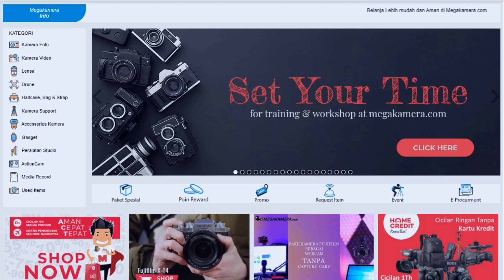Review Lensa Sony FE 20mm f1.8 | Lensa Terbaru untuk Kamera Mirrorless Full Frame Sony!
Beli lensa ini di

Sony baru saja mengeluarkan lensa terbaru untuk lineup kamera mirrorless full framenya, yaitu lensa sony 20mm f1.8 G. Di video ini, kita akan membahas hal2 yang sangat menarik dari lensa ini, dan apakah lensa ini cocok untuk kamu! Yuk cekidot!

Belajar Fotografi secara Online hanya di Fotocoid! Ikuti kelas Fotografi Prewedding di luar negeri yang dibawakan oleh Fajar Kristiono - httsp://foto.co.id/fajar